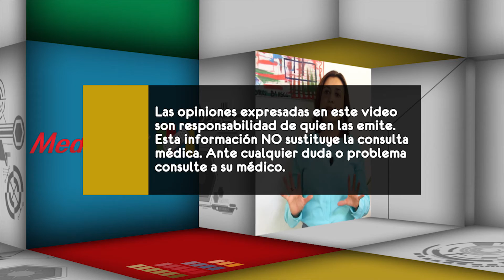¿Es diferente la cirugía post-bariátrica a una cirugía plástica tradicional?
Conoce aquí la diferencia entre cirugía post-bariátrica y una cirugía plástica tradicional.